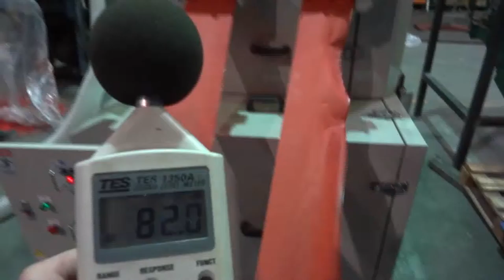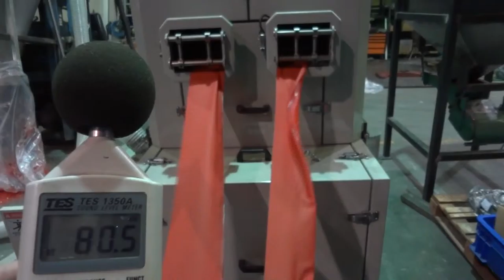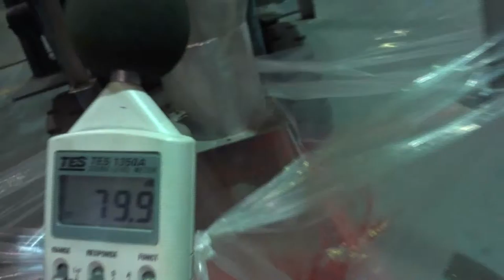AR300C- 5HP 6MM維堤斜邊薄膜料-含測分貝